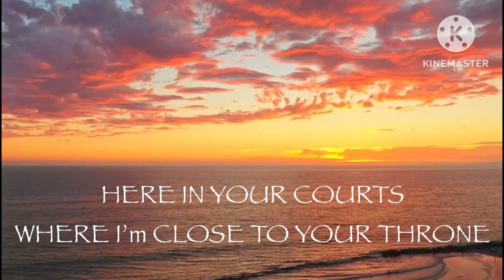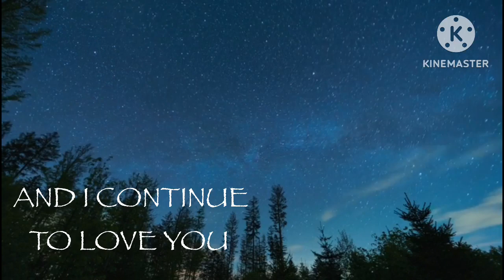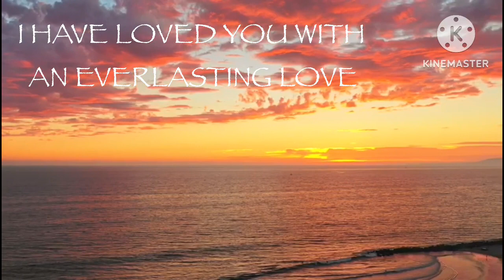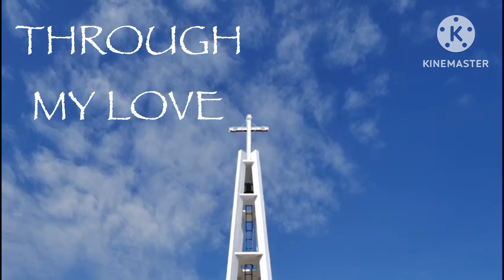HOLY SPIRIT’S S0NG 2. BE BOLD BE STRONG. HE LOVES you with an EVERLASTING LOVE.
Credit for some videos: Stock footage provided by Videvo, downloaded

Links to our Worship Videos that you can play softly in the background (Prayer or Quiet time) or use for Personal Worship.

In these End Times, when there is so much deception and Evil, it is imperative that we are in close fellowship with His Holy Spirit. We need to spend time to develop this relationship and one of the important elements is to worship Him in Spirit and in Truth.

Our Risen Savior is coming back for a beautiful and Radiant Bride who is shining forth His glory, His presence and His will.

that He might sanctify and cleanse her with the washing of water by the word, that He might present her to Himself a glorious church, not having spot or wrinkle or any such thing, but that she should be holy and without blemish.

RadiantBrideChurch5 is an online church that serves the international community in beginning and developing a personal relationship with the True Almighty, the IAm, who is not only our Creator but delights in being our Abba Father, having redeemed us from the damnation of the Original Sin by providing the complete and final sacrifice through dying sacrificially without sin on a hill on Earth in the form of the only begotten Son of God who is Christ the Messiah ie Yehoshua (Yeshua, short form) or Jesus.

2 Corinthians 5:21 NKJV

21 For He made Him who knew no sin to be sin for us, that we might become the righteousness of God in Him.

Our Almighty is the Great IAm.

Exodus 3:14 NKJV

14 And God said to Moses, “I AM WHO I AM.” And He said, “Thus you shall say to the children of Israel, ‘I AM has sent me to you.’ ”

Exodus 6:2 NKJV

2 And God spoke to Moses and said to him: “I am the Lord.

58 Jesus said to them, “Most assuredly, I say to you, before Abraham was, I AM.”

8 “I am the Alpha and the Omega, the Beginning and the End,” says the Lord, “who is and who was and who is to come, the Almighty.”

We will also network to build Private Self-Sustaining Communities (PSSCs) worldwide as our world gets increasingly more Totalitarian TotalControl in these End Times. There will come a time when it would be difficult for His Church to be His Radiant Bride while functioning in the Worldly System and there must already be preparations now to make provisions for living a life set apart.

11 Depart! Depart! Go out from there,
Touch no unclean thing;
Go out from the midst of her,
Be clean,
You who bear the vessels of the Lord.

[Please know that you, who belong to the King of kings and the Lord of lords, are the vessels of the Lord (His Holy Spirit)]

Shalom. Be Blessed.
You are loved by your Abba Father in Heaven.

🤓👩🏻‍🏫 teacher Grace
RadiantBrideChurch5